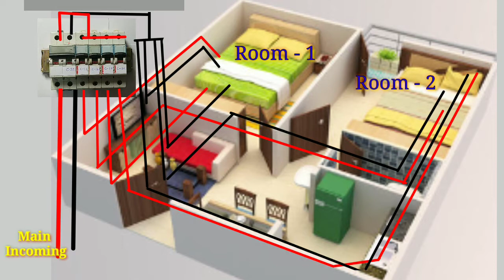✨MCB box connection in hindi || MCB wiring || Home wiring || Room Wiring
दोस्तों इस वीडियो में हम बात करने वाले हैं एमसीबी के कनेक्शन के बारे में।इस वीडियो में मैंने आपको बताया है कि एमसीबी का कनेक्शन कैसे किया जाता है और एमसीबी कितने एंपियर की यूज करनी चाहिए।